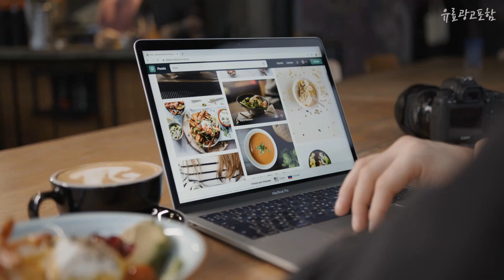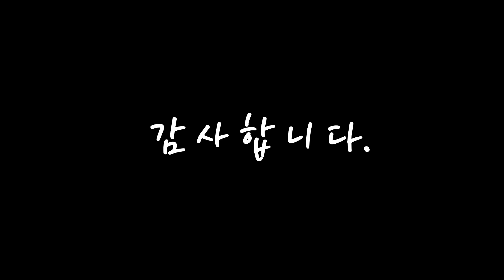광고 에프터샥 제품 선호도가 좋은! 알려드려요 추천 TOP10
❤️❤️❤️제품 선호도가 좋은! 에프터샥 알려드려요❤️❤️❤️

[00:06]
10위. 샥즈 오픈런 골전도 블루투스 이어폰 S803, 그레이 [179,000원]

[00:11]
9위. 애프터샥 에어로펙스 골전도 블루투스 이어폰, AS800, 블루 [171,500원]

[00:17]
8위. SHOKZ OpenRun Pro 개방형 블루투스 골전도 스포츠 헤드폰 운동 및 달리기 위한 땀 방지 무선 이어폰프리미엄 딥 베이스 포함 내장형 마이크 헤어밴드, Standard_Beige [369,000원]

[00:22]
7위. 샥즈 오픈런 프로 골전도 블루투스 이어폰 S810, 베이지 [222,270원]

[00:28]
6위. 샥즈 오픈컴 골전도 블루투스 헤드셋 C102, 블랙 [214,000원]

[00:33]
5위. 샥즈 오픈런 프로 골전도 블루투스 이어폰 S810, 블루 [222,270원]

[00:39]
4위. 샥즈 오픈런 골전도 블루투스 이어폰 S803, 블랙 [179,000원]

[00:44]
3위. 샥즈 오픈런 프로 골전도 블루투스 이어폰 S810, 블랙 [222,270원]

[00:50]
2위. 애프터샥 에어로펙스 골전도 블루투스 이어폰, AS800, 블랙 [160,500원]

[00:55]
1위. 샥즈 오픈런 프로 스포츠 골전도 블루투스이어폰 (신제품 출시), 블랙, S810 [213,000원]